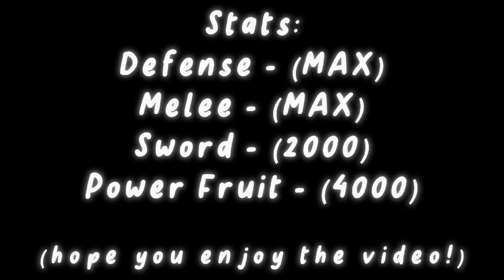Gold + Soul Cane + Electro V2 Bounty Hunt / PvP Montage | [UPDATE 4.66] King Legacy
[ Background Music ]
honey jam (prod. by massobeats)